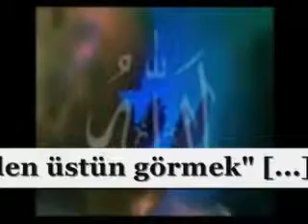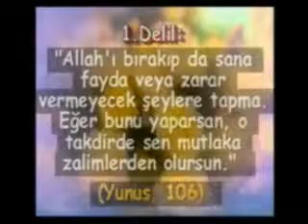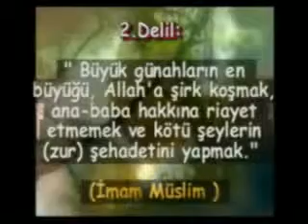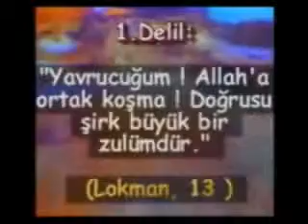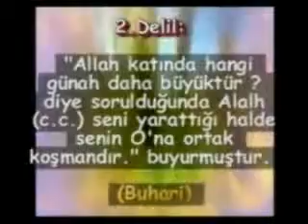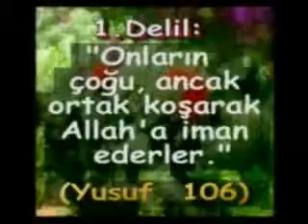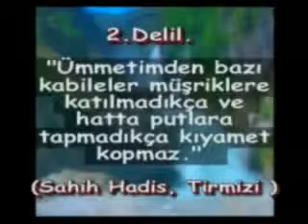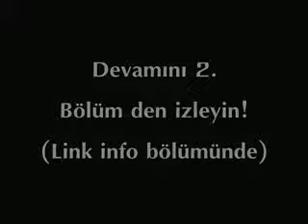Sirk nedir 1